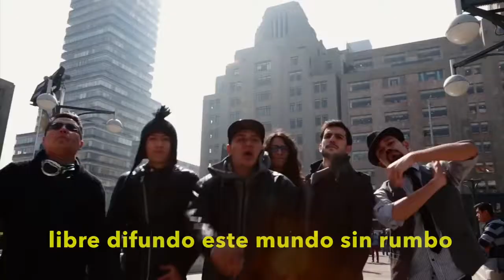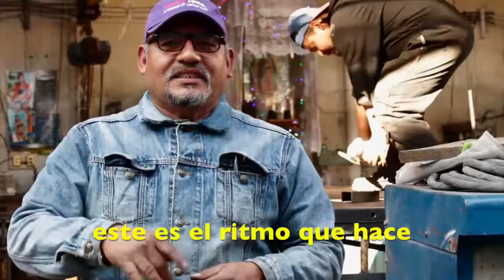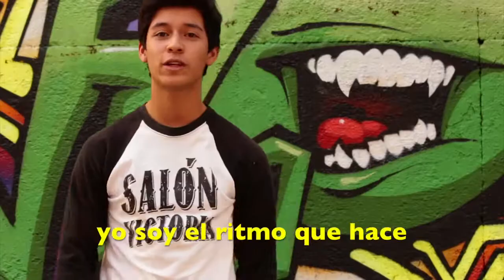SALON VICTORIA Made in México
Invitados al Festival Patria Grande